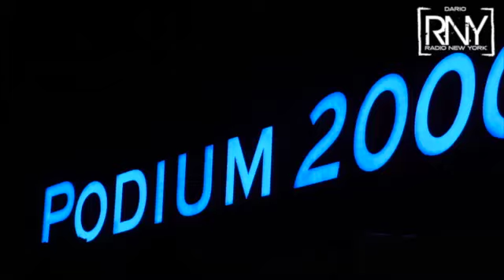RNY LIVE AU "PODIUM 2000" LE 21/12